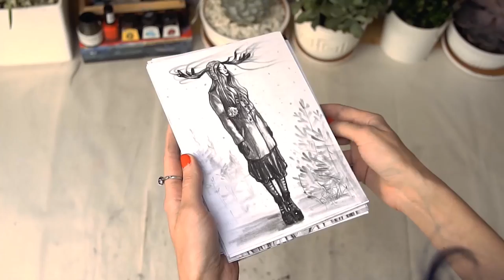CHARCOAL SKETCHING: Tour and Process!